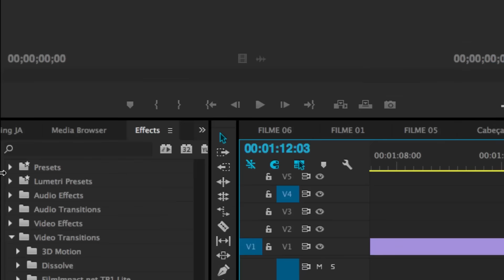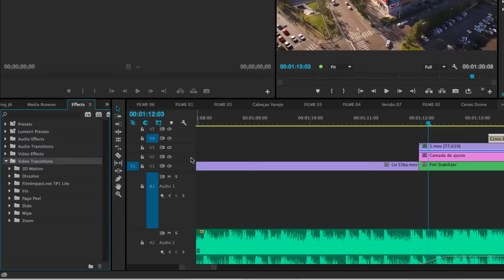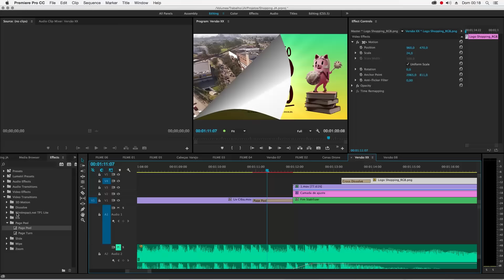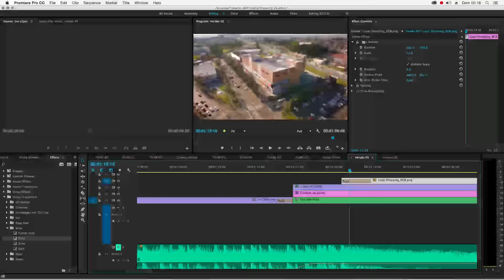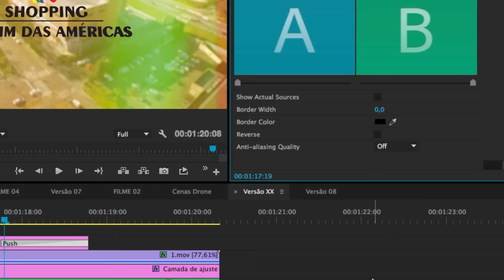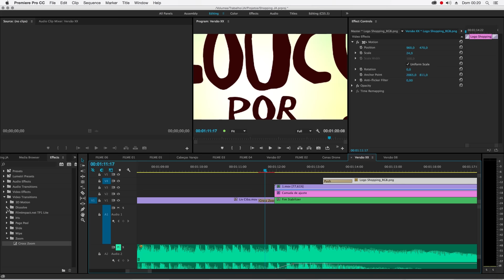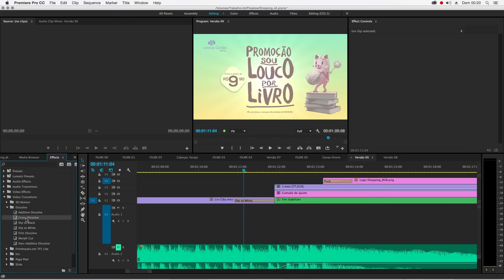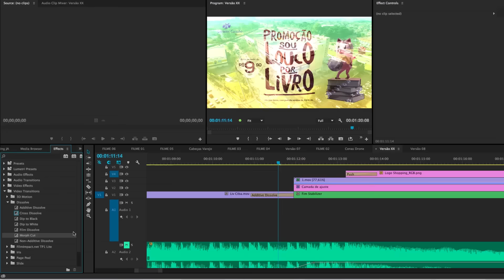#344 - Premiere Pro - Transições básicas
Be-a-ba das transições no Premiere Pro

Grande abraço!!